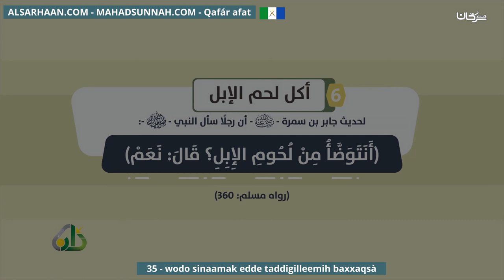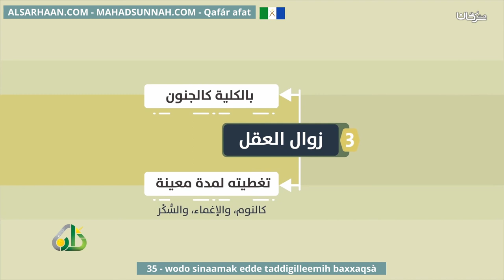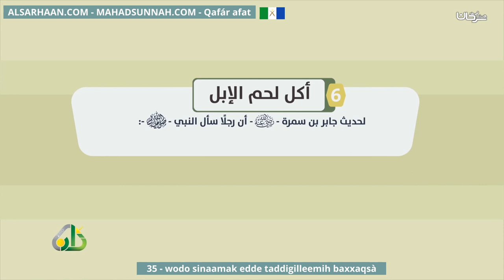35 wodo sinaamak edde taddigilleemih baxxaqsà نواقض الوضوء